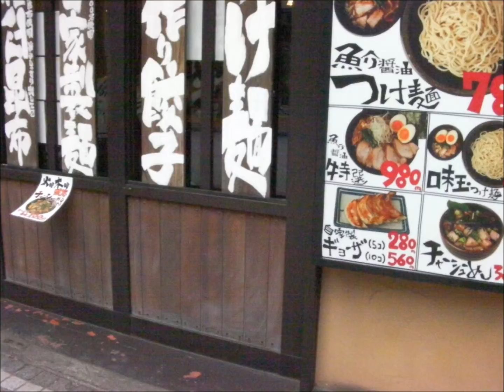Landscape of Japan 35 Shopping district of the station